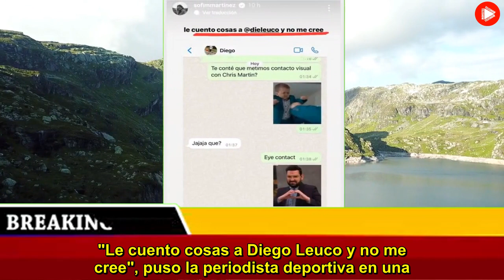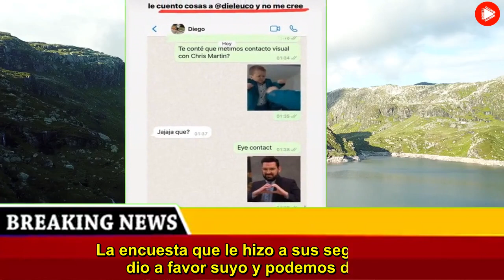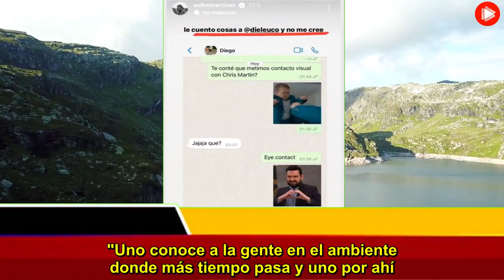No me cree Sofía Martínez mandó al frente a Diego Leuco